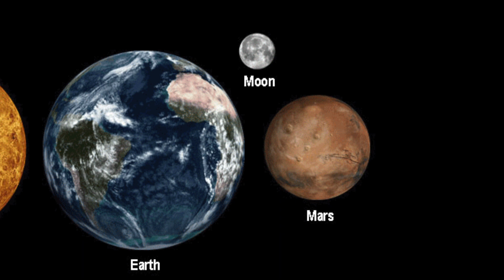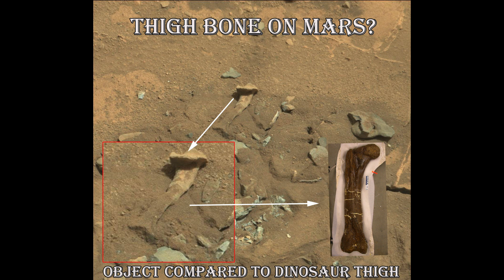Mars ဂြိုလ်ပေါ်မှ ထူးဆန်းတဲ့ ပဟေဠိ (၅) ခု - ထူးခြားဆန်းကြယ်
Mars ဂြိုလ်ပေါ်မှာ လူများနေခဲ့ဖူးသလား။ ဘာတွေများ ရှိနေသလဲ။ ဒီ Video မှာ ကြည့်လိုက်ရအောင်။